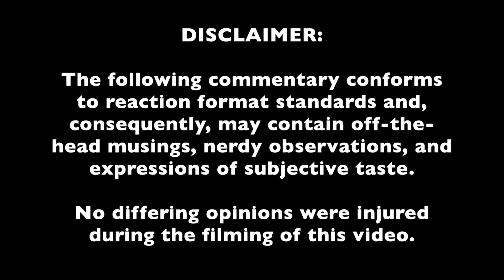Home Free + Don McLean!!! | "Vincent" REACTION